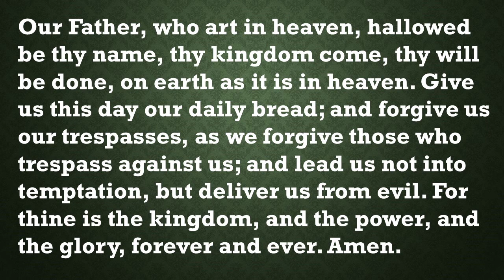Our Daily Devotion July 21, 2024